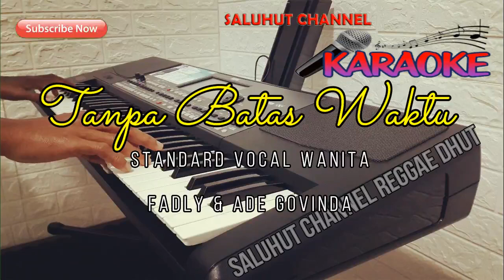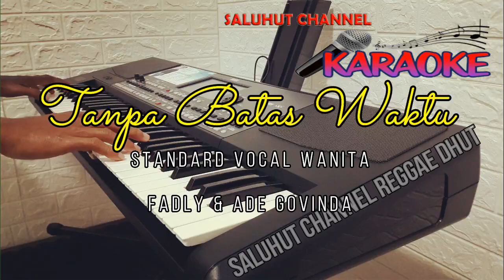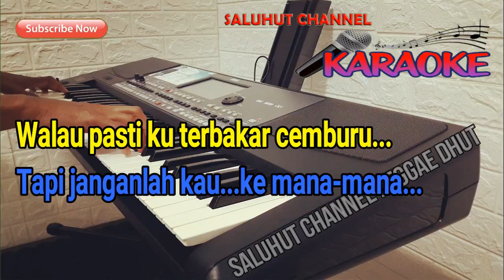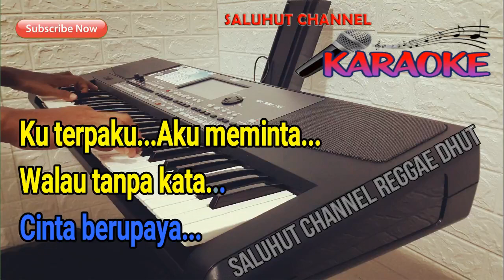TANPA BATAS WAKTU ll REGGAE DHUT ll KARAOKE ll NADA WANITA G=DO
Tanpa Batas Waktu
Andi Fadly Arifuddin, Ade Govinda
Aku masih ada di sini
Masih dengan perasaanku yang dahulu
Aku merindu
Kuyakin kau tahu
Tanpa batas waktu
Kuterpaku
Aku meminta
Walau tanpa kata
Cinta berupaya
Engkau jauh di mata tapi dekat di doa
Aku merindukanmu